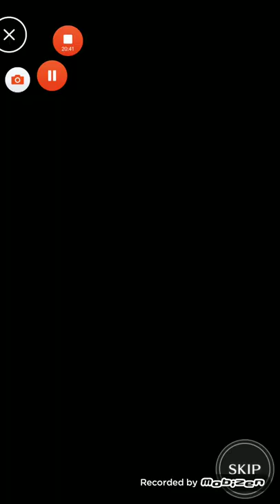【物語シリーズぷくぷく実況＃36】☆5が出ました！メリークリスマス♪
たくさんガチャを回してnewゲットです('ω')ノ